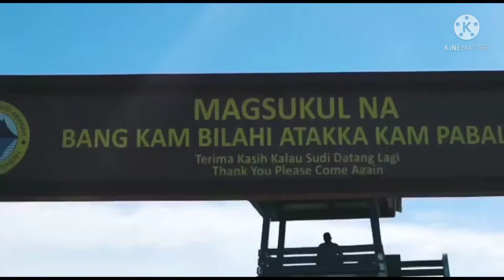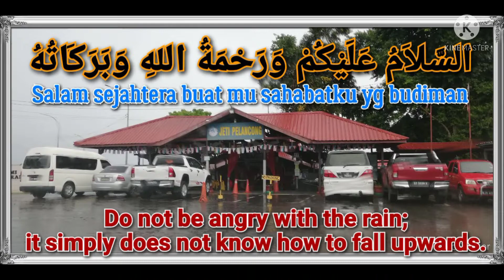Island Hopping with BD Tourism Semporna Part 1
JOM
Pigi Kita
Island Hopping

*PAKEJ DAYTRIP TERMURAH PULAU2 SEMPORNA* 🎉🥳🎉🥳🎉🥳
DaH BoLeH ReNtAs NeGeRi,  DaErAh 😍😍
BoLeH TrAvEl ni, JoM MeLaNcOnG Ke PuLaU2 TeRiNdAh di SaMpUlNaK SaBaH YaNg BeRtArAf DuNiA GITEWWW 💃🏻💃🏻💃🏻

*TEAM BD TOURISM SEMPORNA MENAWARKAN RE-OPENING PRICES 2021*
PeRggHHH😱😱😱😱..  RuGi TaK PeRgI Woo..  HaRgA MuRaH SeRvIs TeRbAiK 🥰🥰🥰

*_PAKEJ SAMA, SERVIS SAMA MENGAPA PERLU BAYAR LEBIH, TEAM BD KAN ADA_*
🚤 *PAKEJ A (BOHEY DULANG, SIBUAN DAN MANTABUAN)*
~ RM 55/ORG (MIN 12 ORG)
~ RM 65/ORG (JOIN TRIP)
guna passport add RM15

🚤 *PAKEJ B (MABUL DAN KAPALAI)*
~ RM 65/ORG (MIN 12 ORG)
~ RM 75/ORG (JOIN TRIP)

🚤 *PAKEJ C (MATAKING, POM2 DAN TIMBA2)*
~ RM 75/ORG (MIN 12 ORG)
~ RM 85/ORG (JOIN TRIP)
guna passport add RM8

🚤 *PAKEJ D ( BOHEY DULANG, MATAKING, TIMBA2)*
~ RM 85/ org (min 12 org)

*PAKEJ TERMASUK*
⛱️ PERMIT DAN JETI FEE *DIATURKAN* 🗒️🗓️
⛱️ MAKAN TENGAHARI DAN AIR MINERAL *DISEDIAKAN* 🍱🍶
⛱️ GUIDE YANG *MEMBANTU ANDA*🤗🤗
⛱️ALAT SNORKELLING *DISEDIAKAN*
⛱️BOT *FIBER* PERGI BALIK ! 🚤🚤
⛱️ JADUAL TRIP *DISEDIAKAN* 📝📝
⛱️ TAKLIMAT KESELAMATAN *DIMAKLUMKAN*📣📣
⛱️SOP COVID *DILAKSANAKAN* 🌡️🧴😷

*BE ALERT* ‼️‼️‼️
*~ YURAN MASUK KE SMART MABUL UNTUK PAKEJ B TIDAK TERMASUK DLM PAKEJ (BAYAR RM30 KEPADA KAUNTER SMART MABUL DI PULAU MABUL JIKA MAU MASUK)
*RAMAI YANG TELAH BERPUAS HATI DENGAN SERVIS TEAM KAMI*. BOLEH LIHAT DI 👇🏼👇🏼👇🏼👇🏼
*PM TEAM KAMI, KLIK LINK DI BAWAH*
*SINGGAH PEJABAT KAMI DI*👇🏼👇🏼👇🏼👇🏼
*_KAMI TRUSTED AGENT ANDA. JOM KE PULAU BERSAMA TEAM KAMI_*